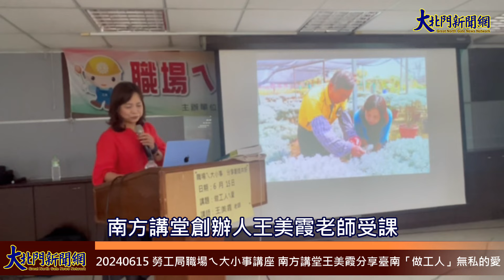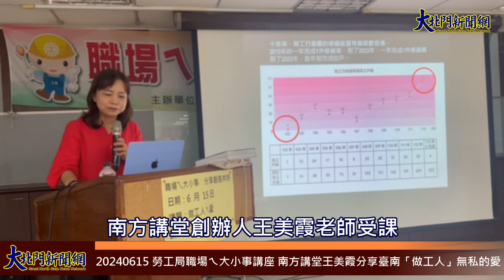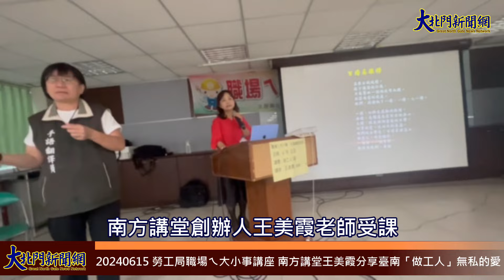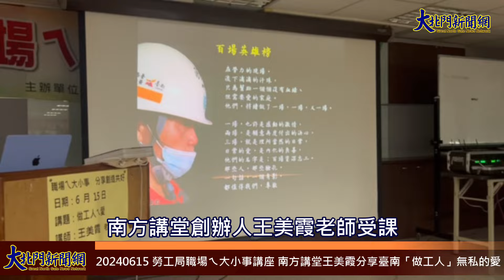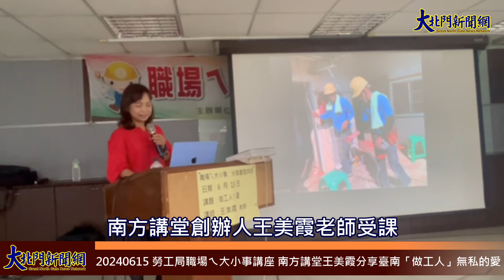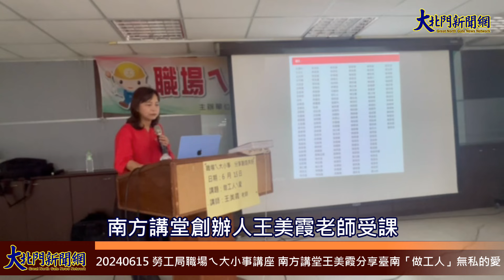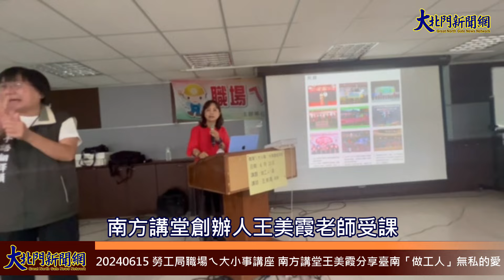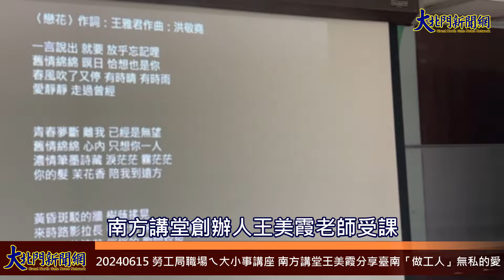20240615 勞工局職場ㄟ大小事講座 南方講堂王美霞分享臺南「做工人」無私的愛—大北門新聞網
南市勞工局全國首創結合工會等民間資源，啟動弱勢房屋修繕計畫，迄今已經完成修繕超過260戶，為讓市民朋友了解志工伙伴們善心服務精神，勞工局出版《做工人ㄟ愛-臺南做工行善團》一書，透過臺南在地文學暢銷作家、南方講堂創辦人王美霞細膩而充滿感情的筆鋒，深刻描述臺南做工行善團志工與各界無私奉獻的愛。今(6/15)日勞工局辦理「職場ㄟ大小事」講座，藉由王美霞老師的導讀與牧歌音樂工作室歌聲，帶領大家深深感受「臺南做工行善團」對弱勢市民的貢獻，以及受惠者的感動回饋。
南市市長黃偉哲表示，自上任以來，一直強調要把臺南市打造成「希望家園」，讓每個市民都能安居樂業，每天都是幸福的好日子，因此，特別重視對弱勢市民的照顧，勞工局以公私合作模式組成「做工行善團」志工團隊，解決職災勞工等經濟弱勢家庭苦無財力修繕房屋的問題，也解決職災勞工與弱勢單位如教養院院生、特殊學校學生、照護機構住民等不便外出理髮的困擾。要特別感謝王美霞老師的細心觀察、實地訪問及用心撰寫，將志工伙伴熱血的服務精神化為文字，編撰出《做工人ㄟ愛-臺南做工行善團》一書，透過樸實又真切的敘述，讓每個服務故事深入人心，讓讀者深思如何能像志工伙伴無私付出並貢獻社會，讓臺南市「希望家園」充滿愛與盼望。
勞工局局長王鑫基表示，為使弱勢勞工享有基本居住需求，勞工局自102年開始推動「住安心、享溫馨職災弱勢房屋修繕計畫」，黃偉哲市長上任提出「希望家園」的施政願景，為落實市長對心疼的人的照顧，持續精進修繕計畫，並更名為「有情有疼心ㄟ厝」職災弱勢房屋修繕方案，勞工局並扮演「攬篐」角色，集結工會、協會、企業等有志人士擔任志工，成立「臺南做工行善團」修繕及義剪團隊，迄今弱勢房屋修繕戶已完工超過260戶，義剪服務超過2萬40人次受惠，服務足跡不僅遍及南市37個行政區，更延伸至高屏、嘉義、雲林和南投等地。
局長王鑫基進一步表示，非常感謝這群「做工人」點滴付出的「愛」，帶給弱勢民眾最暖心的服務，也感謝王美霞老師以溫柔獨到的筆鋒，採訪記錄志工伙伴們對弱勢市民的貢獻、受惠者的感動回饋，以及周遭人士溫馨的感受，並在今日「職場ㄟ大小事」活動中與市民朋友分享，讓更多人感受到「做工人」無私的愛，也期盼藉此串起善的循環，讓更多人願意發揮自己的專長，為弱勢朋友盡一份心力。
王美霞老師分享到，《做工人ㄟ愛-臺南做工行善團》這本書是以「愛」為主軸，說明「愛」是推動一切善行的起點與落實實踐，內容包含「愛的大事紀」、「愛的進行式」、「有愛有疼心的厝」、「愛的推手」、「做伙成全的愛」及「愛的大水庫」等６個章節。「愛的大事紀」表列十年來每一個案例的修繕時間、地點、參與工會。「愛的進行式」詳述十年來做工行善團「修繕、二手家具、義剪、持續關懷」各階段推展的過程，其中，有百場修繕英雄榜、資深志工、施工期程工作表、做工行善團組織等，藉此了解做工行善團運作的核心價值及效率。「有愛有疼心的厝」中精心挑選20個感人的房屋修繕案例，每一個案例特別以施工圖及修繕前後的照片，彰顯做工行善團修繕時實事求是的敬業態度，以及修繕的艱辛歷程。「愛的推手」呈現勞苦功高的志工們及勞工局協力人員，做工行善團能完成今日成果，是大家各司其職通力合作的結果。最後，「做伙成全的愛」則是紀錄了57組家族志工，用愛與家人在修繕現場同行。
王美霞老師最後感性地表示，《做工人ㄟ愛-臺南做工行善團》是一本同心共好、承載眾人有愛而完成的書籍，一如為我們綻放春天的花蕊，讓人間充滿希望。期待這本書能帶給社會一股善良的提醒，也讓更多人願意付出愛去幫助他人，讓「希望家園」的燈火相傳不滅，做工行善有愛最美。
勞工局精心規劃「職場ㄟ大小事」課程，安排不同專業領域課程，讓市民利用假日輕鬆學習，自我充實及成長，下一場次預訂於7月13日邀請到台積電慈善基金會彭冠宇執行長跟市民朋友講授「職場溝通『學』起來」，相關課程內容及報名方式登載於勞工局網站，報名網址